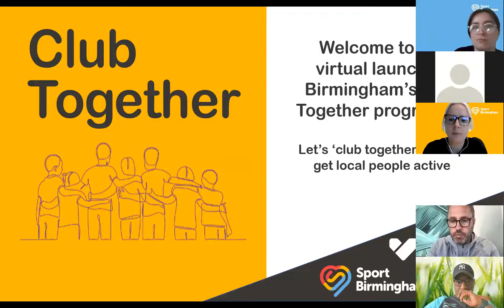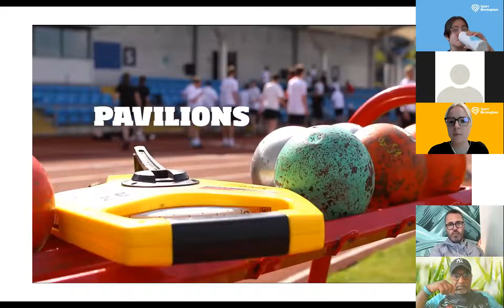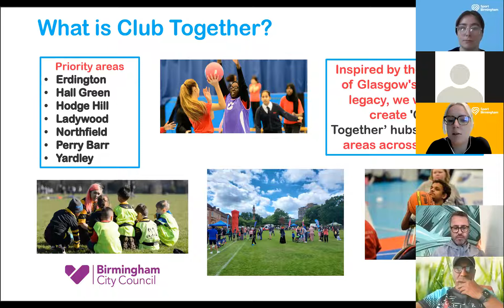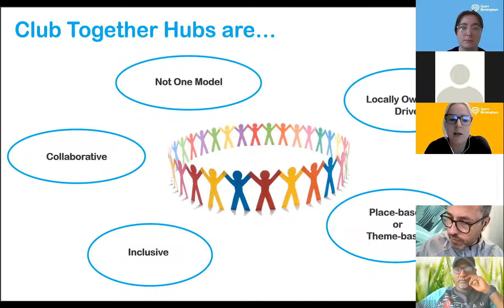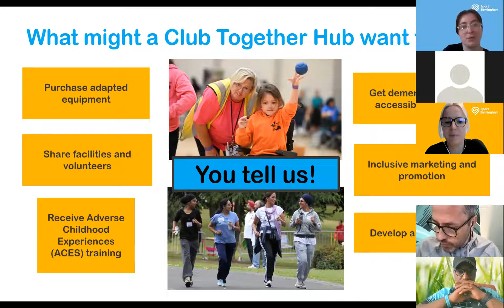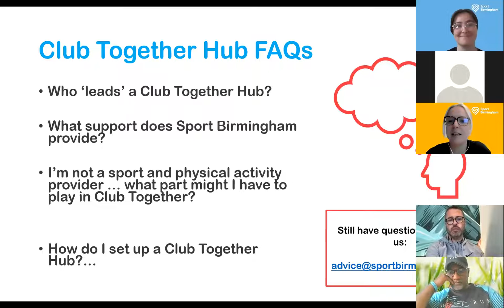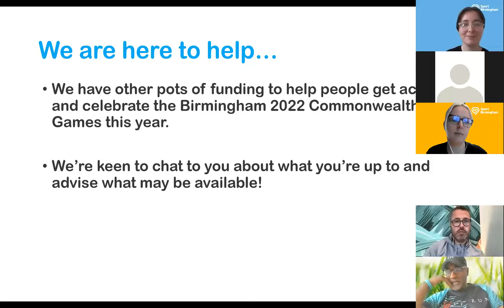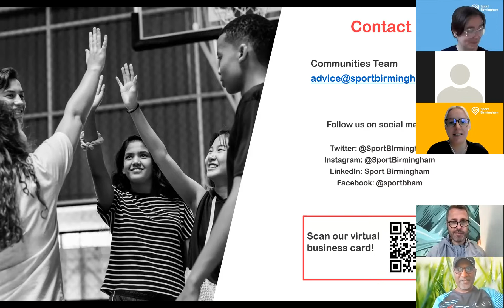Club Together Virtual Launch 8th June 2022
Club Together Virtual Launch introduced local clubs, community organisations and key players to the Club Together Programme. The Sport Birmingham Team explained how a Club Together Hub might work, and provided information on how to start building your own Club Together Hub.

Want to set up your own Club Together Hub?